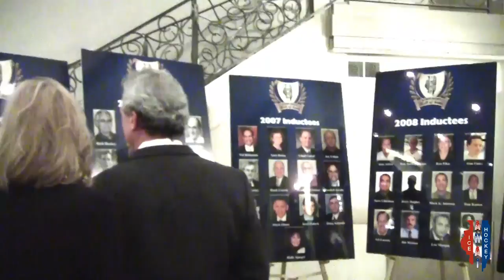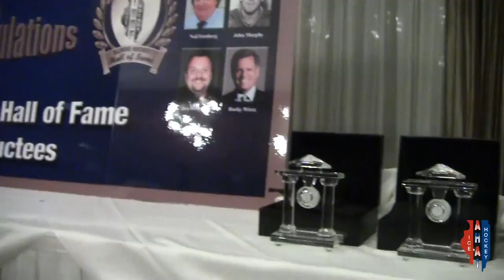Illinois Hockey Hall of Fame Inducts Nine New Members into the Class of 2014!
Nearly 300 people were present as the Illinois Hockey Hall of Fame (IHHF) inducted its 10th class of inductees into its Hall of Fame on Sunday, January 25, 2015 at the Belvedere Banquet Hall in Elk Grove. The honored inductees included (pictured above top left) John Murphy, Ray Berens, Derek Denoyer and Steve Cromie; (bottom left) Ned Forsberg, Sjoukje Brown, Lisa Chesson, Jon Raslawski and Rocky Wirtz.

Illinois hockey has a very long and rich hockey history, due in large part, to the foundation laid down by these inductees. Their tireless dedication in making sure every individual who had a desire to participate in this great sport has had the opportunity to do so.

The mission statement of the Illinois Hockey Hall of Fame is as follows: “To honor the excellence of those individuals who, through their exceptional endeavors both on and off the ice, have contributed in an extraordinary way to enhance the sport and image of hockey in Illinois.”

You can learn more about the long hockey history each member of the Class of 2014 has contributed through the IHHF Bio Series appearing in AHAI’s e-newsletter, SNAPSHOT.

On behalf of everyone involved in the game of hockey, we admire and thank each of the inductees into the Illinois Hockey Hall of Fame class of 2014. They truly are in a class all their own!